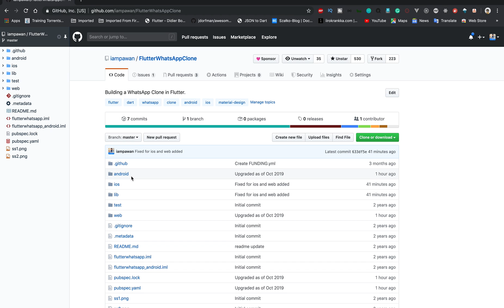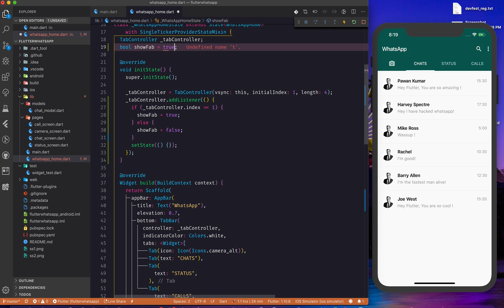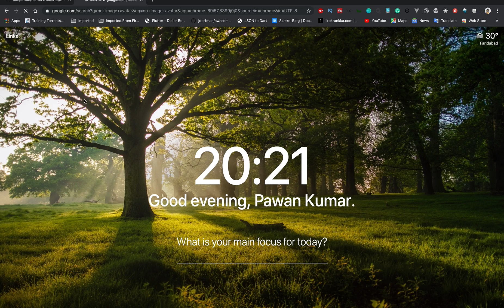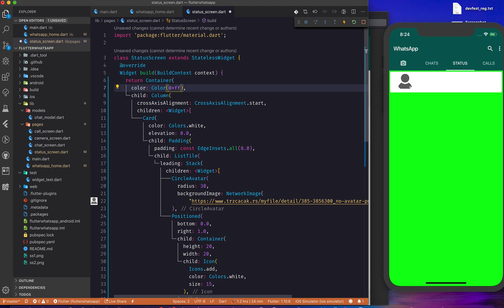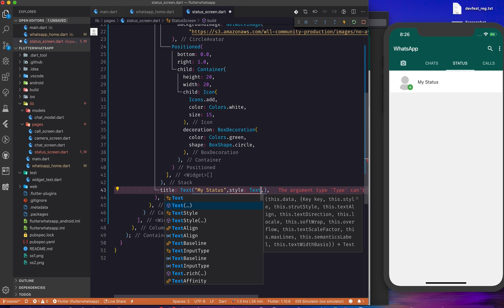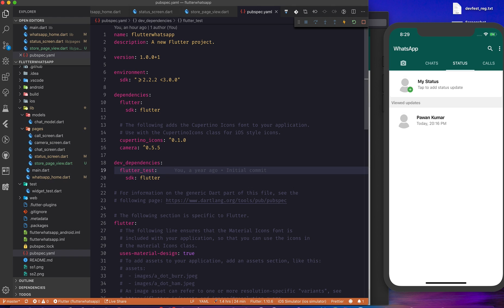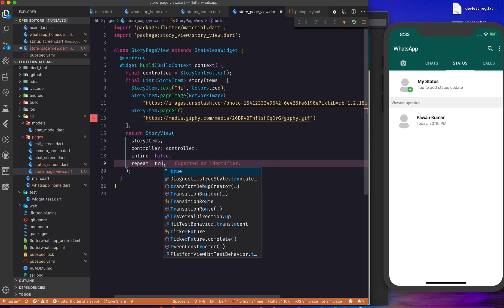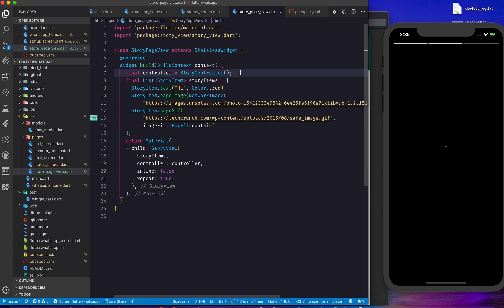Flutter: WhatsApp Clone Status View | Story View Feature Tutorial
In this video, I will explain how to implement the story view including text, images, gif etc in WhatsApp clone application.

Please give stars for this project on git and like the video.

Be sure to ask for help in the comments.